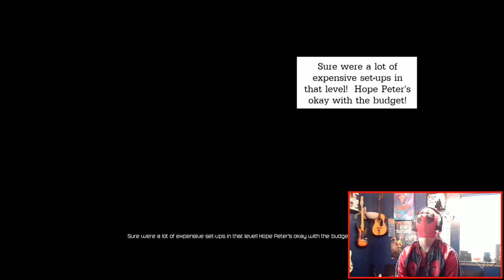Deadpool Part #5 l Bigger Boot